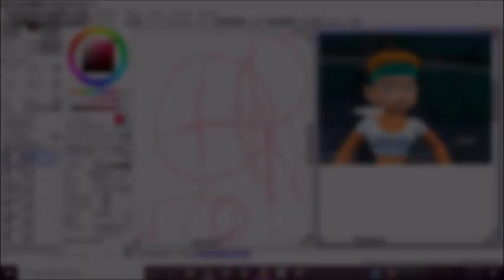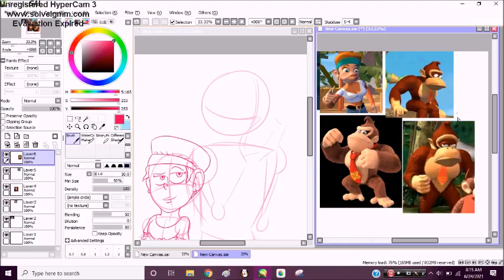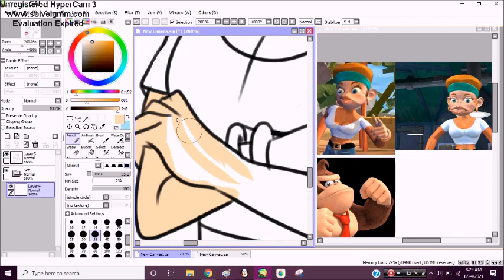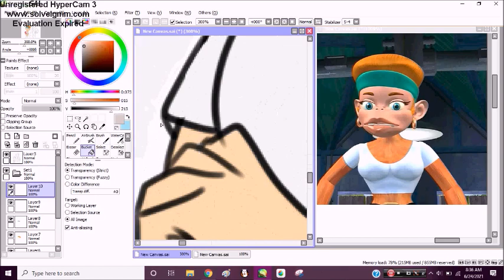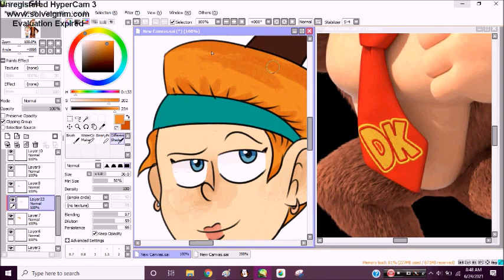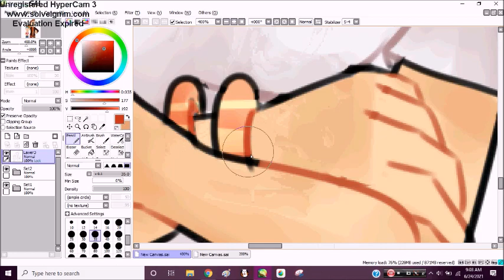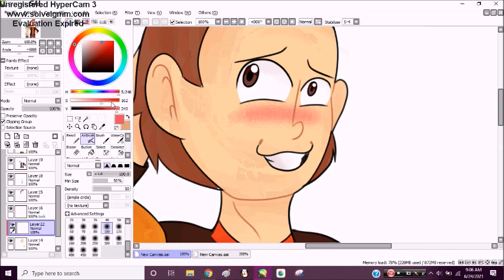Candy and Donkey Kong Humanized (Speedpaint)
MMMMMMMMM.
𝐎𝐭𝐡𝐞𝐫 𝐒𝐨𝐜𝐢𝐚𝐥 𝐌𝐞𝐝𝐢𝐚𝐬:
Characters are from Donkey Kong